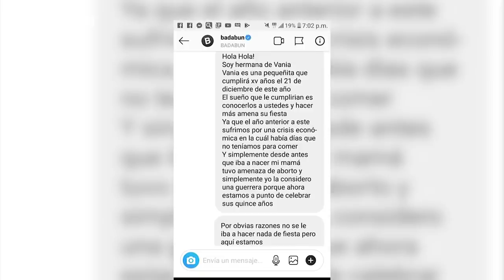Exponiendo Infieles en unos XV años | Mis Quince Ep 8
En esta ocasión hasta expusimos infieles en unos XV años. Sin duda esta celebración es una de las más grandes ilusiones de cualquier mujer y más aún si tu influencer favorito hace acto de presencia. Esta será una fiesta que recordará para toda su vida.

BADABUN NETWORK ©